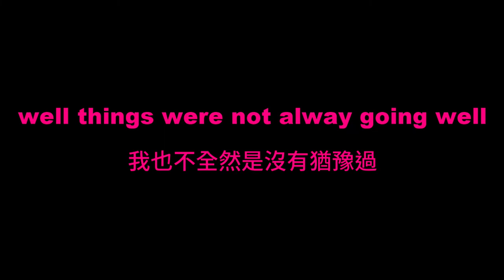apply for a working holiday visa? /該不該申請打工度假?也許你會後悔...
還在猶豫該不該申請打工度假嗎? 這裡我有一些話想告訴你

Are you still hesitating whether you should apply for a working holiday visa or not? I want to tell you something first...

airplane taking off video credit:
Video by 杉原 桂 from Pexels